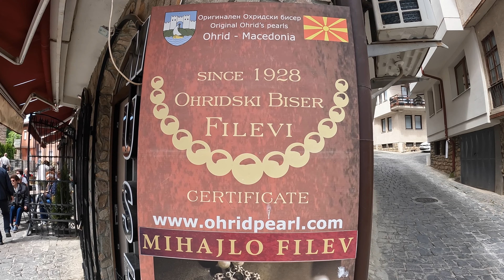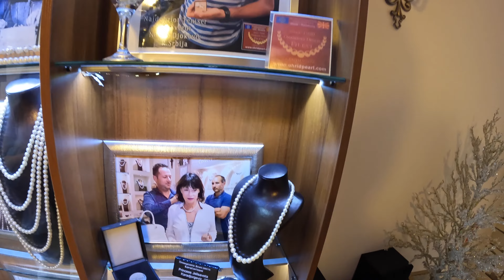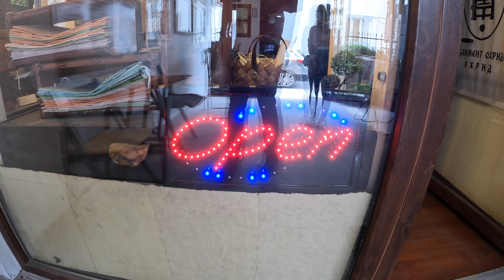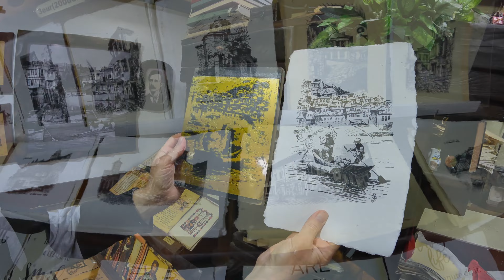Ohrid, Macedônia: "A Pérola Dos Bálcãs"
Considerada a "Pérola dos Bálcãs", Ohrid impressiona, tanto por sua história rica e por sua atmosfera única, quanto pela beleza do lago homônimo. Por sinal, o lago Ohrid é um dos mais antigos do mundo e o mais antigo da Europa, tendo sido formado há quatro milhões de anos, no Plioceno. A propósito, se você quiser apoiar o projeto com uns satoshinhos, ficarei grato Agora, se preferir apoiá-lo com papeizinhos coloridos, essa é a minha chave Pix: b9c6ec15-391a-41d6-9479-fa8eaf4331fd. E se quiser adquirir uma cópia física do meu livro "O Ambientalista Libertário", faça-o